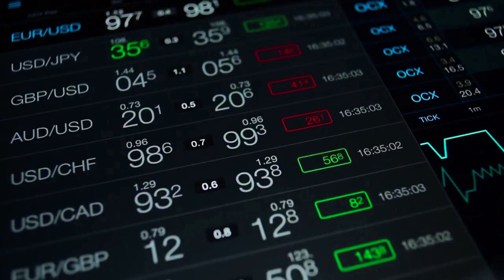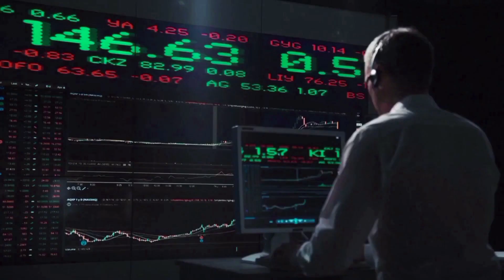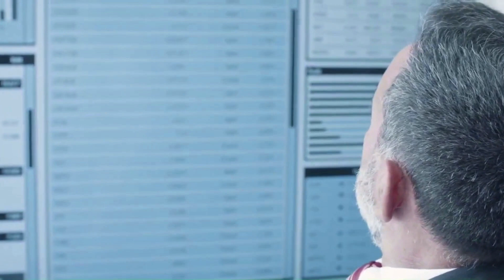FTX TOKEN WILL REACH A NEW TARGET?? MARS WE ARE COMING - FTT PRICE PREDICTION & UPDATES